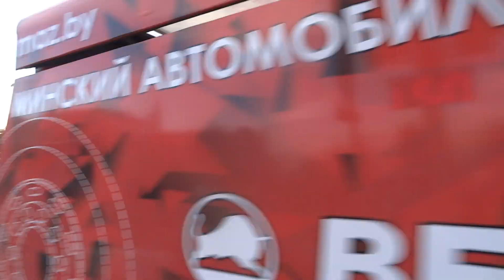Гульнара Байгузина. Голос 11 СЕЗОН Ралли Шелковый путь 2023 УФА 7 июля 2023 Silk Way Rally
ПРОЕЗД ЭКИПАЖЕЙ НА АВТОГОНОЧНЫХ РАЛЛИ 2023 ПО ЗАКИ ВАЛИДИ
Ралли «Шелковый путь»-2023 в Башкортостане заки валиди 7 июля 2023 участница шоу голос 2023 Гульнара Байгузина. Голос 11 СЕЗОН